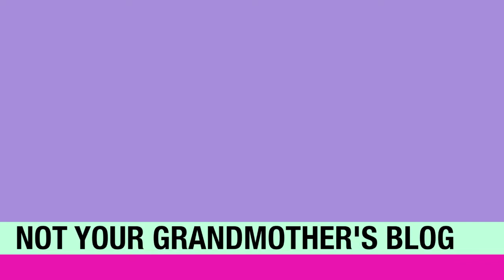Vlog 18 - What do you want to talk about?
Why Am I talking into the camera?
What do you want to talk about?
Also I seem to be confused about who I am.